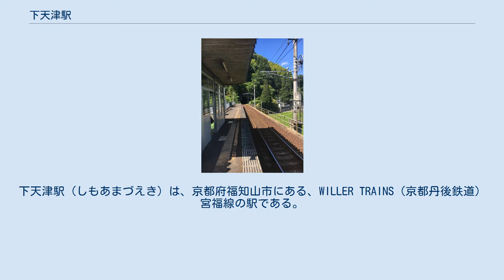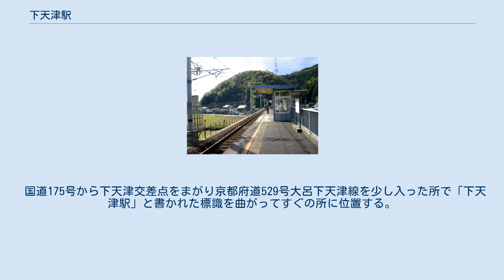下天津駅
下天津駅（しもあまづえき）は、京都府福知山市にある、WILLER TRAINS（京都丹後鉄道）宮福線の駅である。
 福知山市鉄道利用増進協議会による駅の愛称は「はななみ峠駅」。
駅近くの瘤木（こぶのき）集落にある花並山と花並峠の名に由来する。
 駅ホーム（福知山方面） 駅ホーム（宮津方面） 西側（宮津方面に向かって左側）に単式1面1線のホームを持つ地上駅である。
宮福線は駅北方、南方の両方向でトンネルに入る。
 無人駅で駅舎は無く、階段で高架上のホームへ上る。
ホームに待合室があるが、自動券売機は設置されていない。
またホーム下には簡素ながらも自転車置き場とトイレがある。
 1日の平均乗車人員は以下の通りである。
 国道175号から下天津交差点をまがり京都府道529号大呂下天津線を少し入った所で「下天津駅」と書かれた標識を曲がってすぐの所に位置する。
 駅前には駐車場があり、6台ほどの車を停められる。
 当駅より歩いて数分の国道175号沿いに丹後海陸交通の下天津停留所がある。
 ※快速「大江山」は福知山行きの4号と宮津行きの5号が停車する。
詳細な停車駅は路線記事を参照のこと。